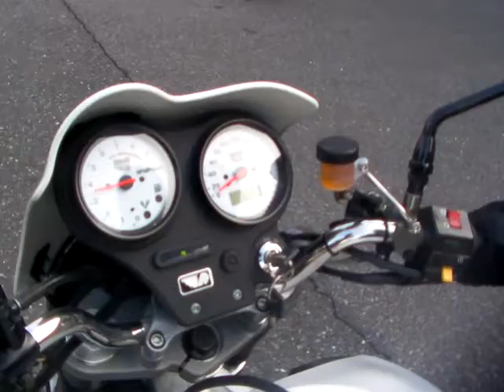1106210767 X1ﾗｲﾄﾆﾝｸﾞ ｋ